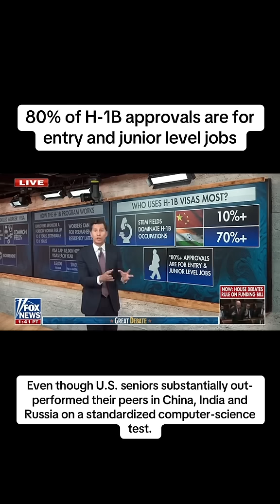80% of H-1B visa approvals are for entry and junior level jobs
80% of H-1B visa approvals are for entry and junior level jobs even though U.S. seniors substantially out-performed others.

A well-cited study compared final-year undergraduate computer science students in the U.S., China, India and Russia.

Key findings:

U.S. seniors substantially out-performed their peers in China, India and Russia on a standardized computer-science test.

The size of the advantage of U.S. students was about 0.76 to 0.88 standard deviations relative to the non-U.S. group.

Among China, India and Russia, differences between those countries were small and not statistically significant. So while the U.S. group pulled ahead, the other three were broadly similar to each other.

The U.S. advantage held even when restricting to domestic (i.e., non-international) U.S. students.